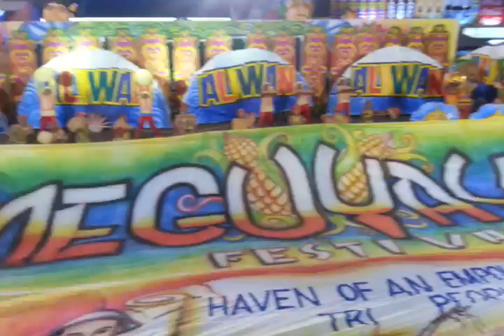Aliwan Fiesta 2014 Meguyaya festivl